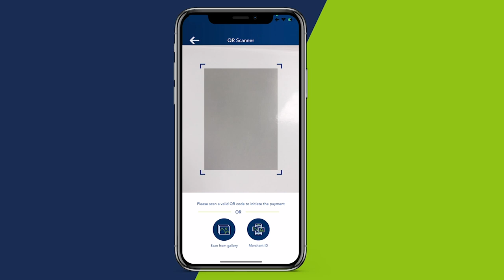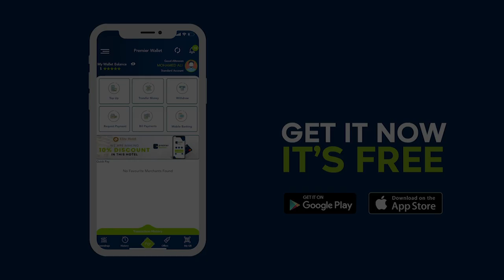Gabar iyo Wiil walaala ah oo Koronto ay ku dishay Xaafad ka tirsan Degmada Howlwadaag.